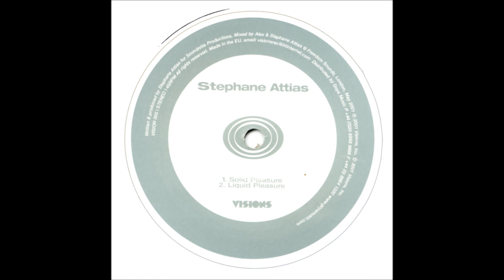Stephane Attias - Liquid Pleasure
Track from Visions Inc